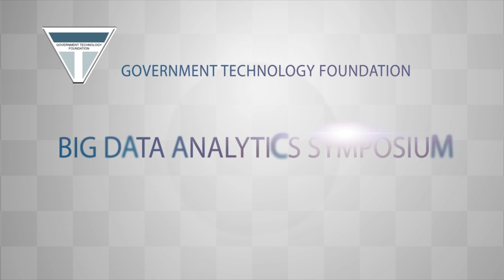Hon Howard Brookins GTF Big Data Analytics Symposium Welcome Notes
GTF Big Data Analytics Symposium Welcome Note
Honorable Alderman Howard Brookins
Chairman of City of Chicago Technology Committee

Alderman Howard Brookins wants the city of Chicago to be on the same platform of being transparent on where a person can find information quickly. he shared his plans to change mindsets and the need to focus on women and minorities to educate them about the Tech Industry while speaking at the GTF's Big Data Analytics Sympoisum.